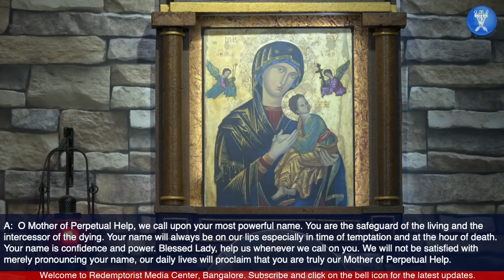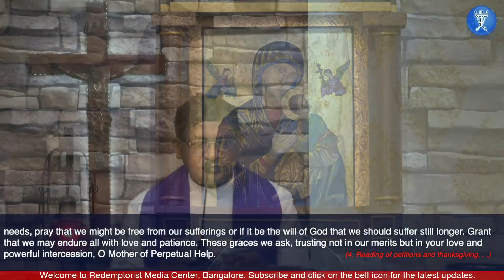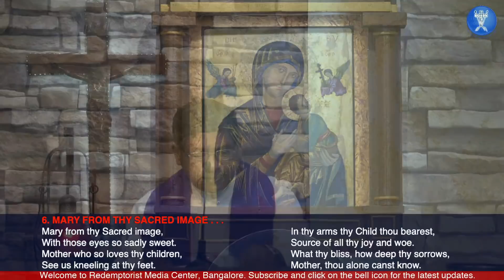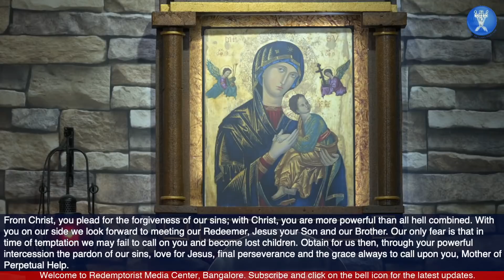Novena to Our Lady of Perpetual Help & Benediction - Saturday 9 April, 2022 @ 6.00 P.M.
@Redemptorist Media Center, Bangalore
April 2022 | @ 6.00 P.M.
Join us as one family in praying the MPS Novena and adoring the LORD in Eucharistic Adoration every Saturday.